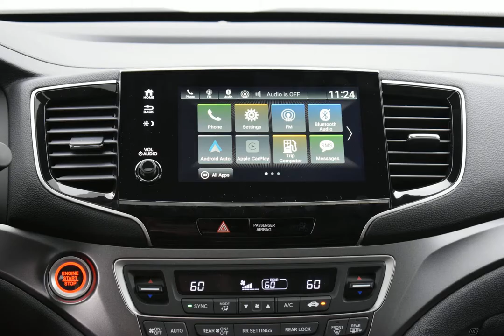2021 Platinum Honda Pilot 4D Sport Utility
New 2021 Platinum Honda Pilot 4D Sport Utility EX-L black
   AWD.

Factory MSRP: $42,230 2021 Honda Pilot EX-L Platinum 9-Speed Automatic 3.5L V6 24V SOHC i-VTEC